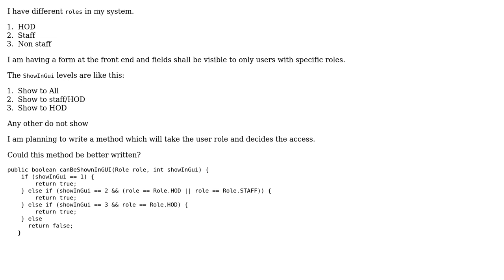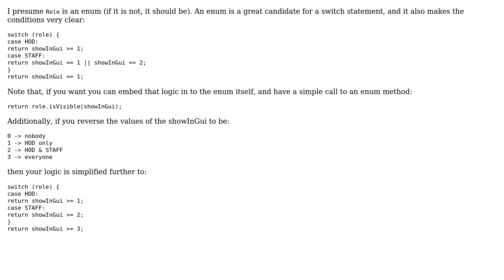Code Review: Rewrite method to decide the ShowLevel based on roles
With thanks & praise to God, and with thanks to the many people who have made this project possible! | Content (except music & images) licensed under CC BY-SA | Music | Images & others | With thanks to user rolfl user Patan user Jamal and the Stack Exchange Network Trademarks are property of their respective owners. You are responsible for your own actions.